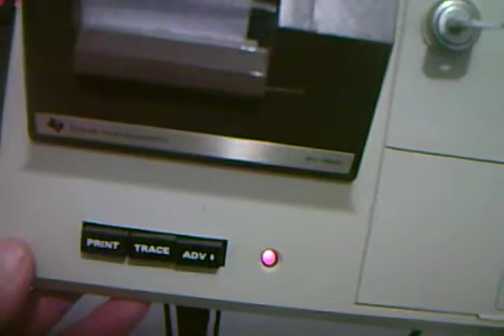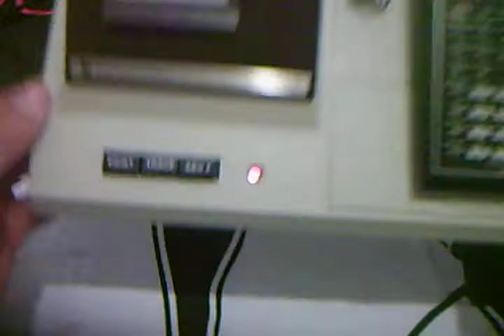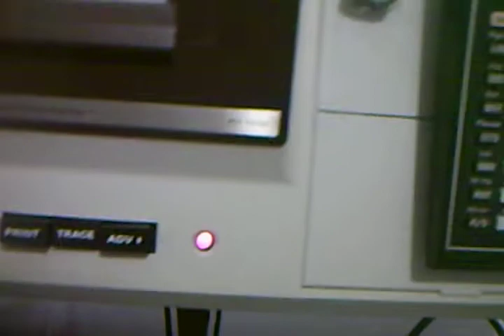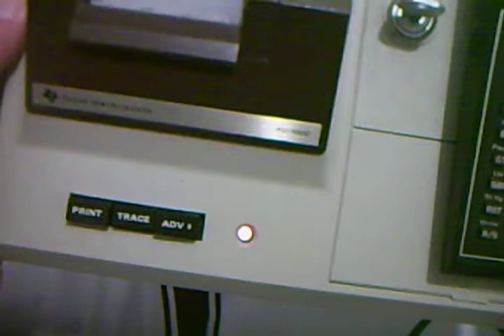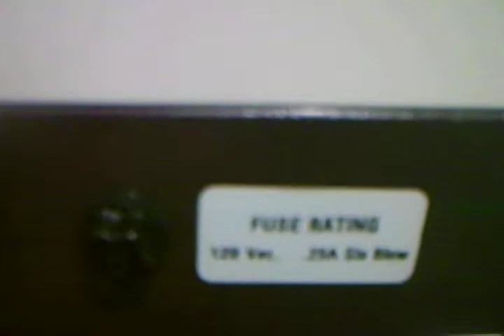PIC 1406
TI 59 +PC100C

Caution The magnetic reader take the card but never read them.